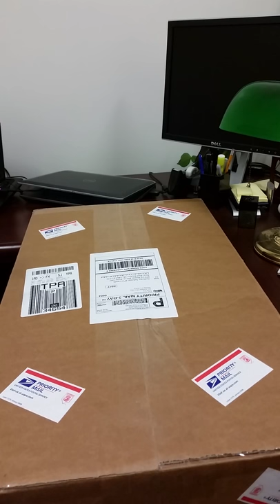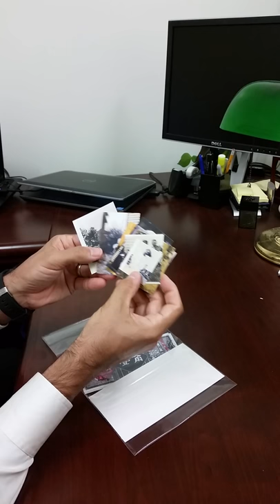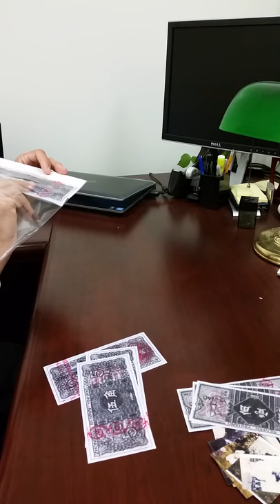Unboxing of a Rick Deckard Wallet Set from Cool F/X (Phil Steinschneider)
This is a video of the unboxing of the Deckard Wallet Set produced by Cool F/X (Phil Steinschneider).  For more information about or to purchase the item,